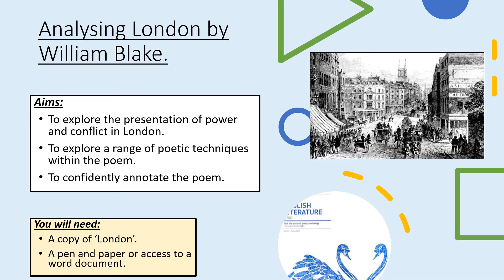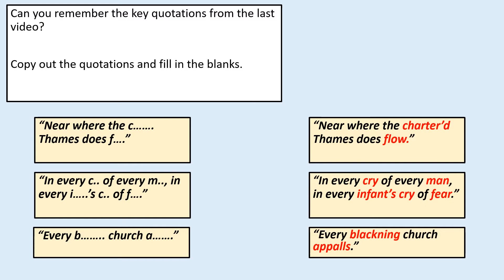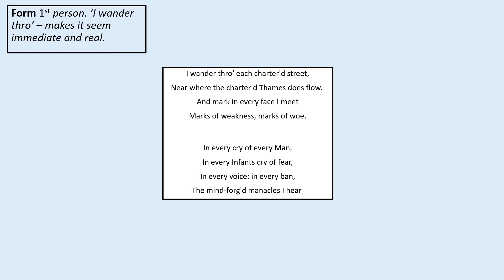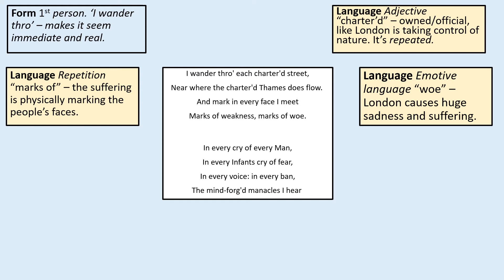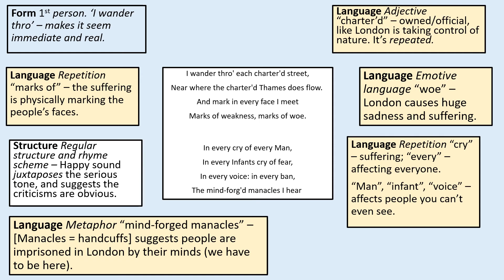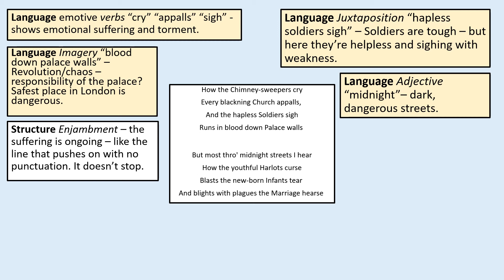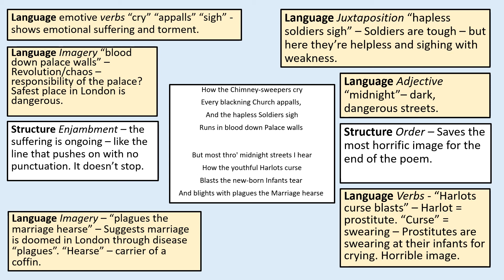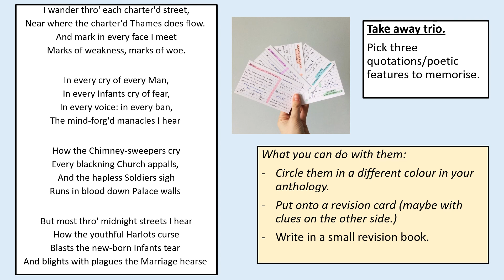6 London analysis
This video lesson analyses the poem 'London' by WIlliam Blake. Good for GCSE students who want help annotating the poem and picking out poetic techniques.